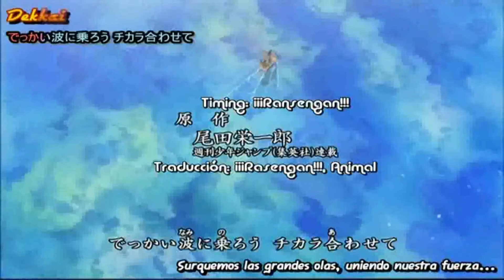My One Piece opening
This is my one piece opening I hope you like it.

Enjoy in HD, 720 p is enough :)